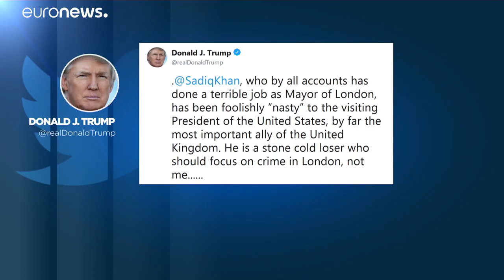Trump e la regina, un brindisi in stile inglese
Il presidente statunitense Donald Trump è in visita ufficiale nella Gran Bretagna che si accinge a chiudere definitivamente con l'Unione Europea…